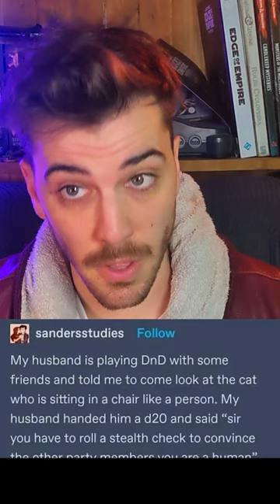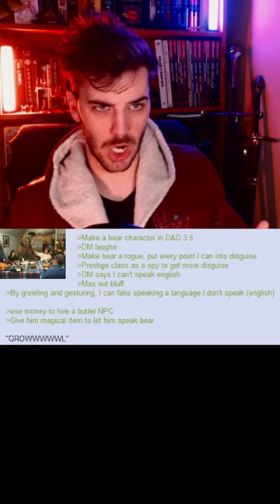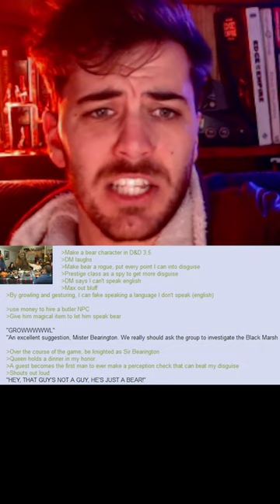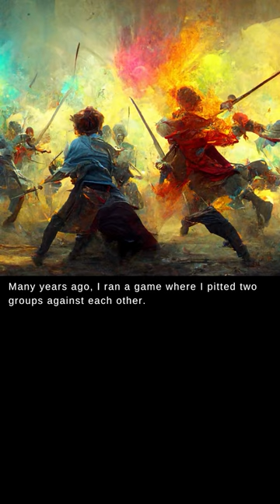6 minutes straight of the best D&D posts of all time